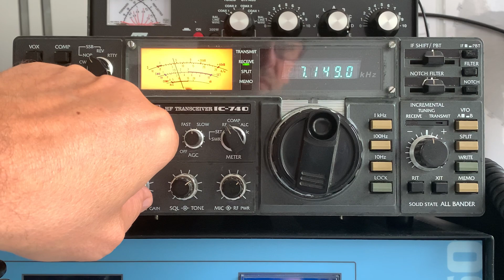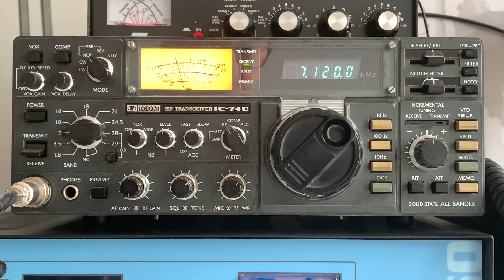The £300 amateur radio station: a £295 Icom IC-740 transceiver from eBay and a £5 end-fed wire...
I sometimes get accused of demonstrating equipment that is out of reach to those who don't have deep pockets. I don't believe that's necessarily true, but in the spirit of inclusiveness, here is a fully functioning ham radio station with 100W TX power. The IC-740 was great value and shows there are still bargains to be had on eBay. Add an extra £100 or so and you can throw in a second-hand AMU. Better still, use a resonant antenna and ditch the matching.